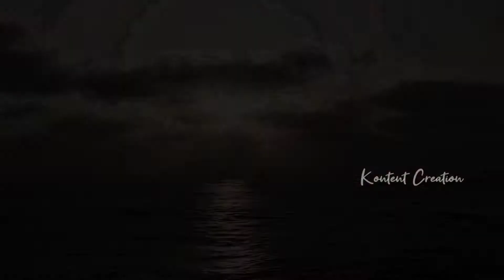Fortkochi Beach | Time lapse